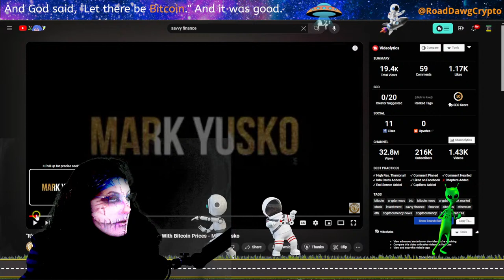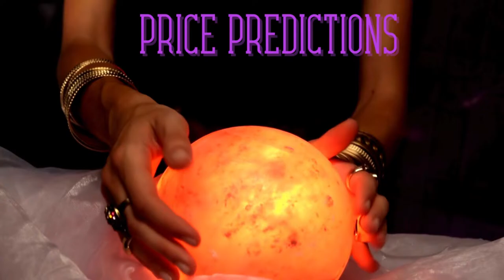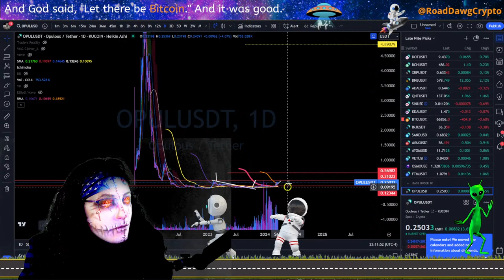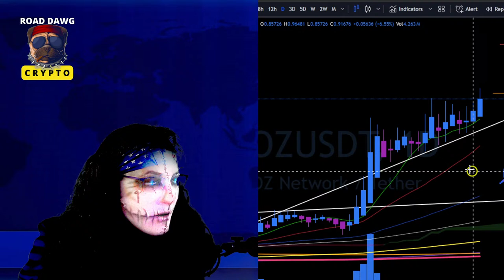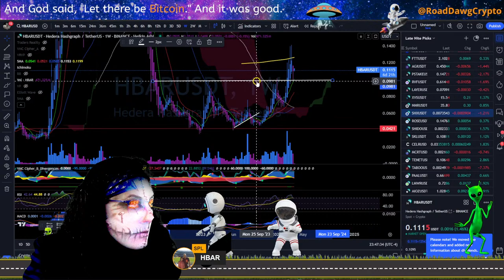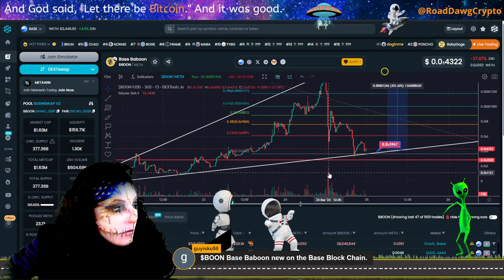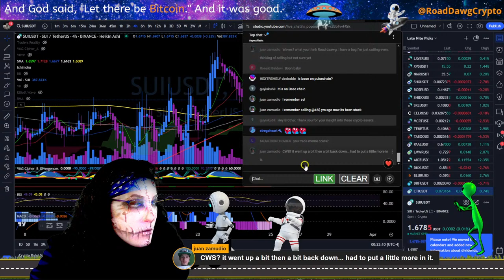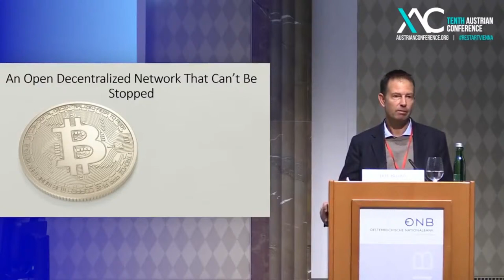Banking On Bullish Trends: Watch Live Crypto Analysis And Cash In On Profits!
Be a Winner this bull run!  To run this market and not let it run you, YOU need an experienced Road Dawg!
Join me LIVE or watch later as we navigate the Crypto roadmap to financial freedom. Enjoy as WE chart the hottest crypto projects for swing trades and reaping life-changing profits from solid investment strategies for digital assets.  I can't do this without ya!

🟢 CoinEx      WE LOVES IT ❤️ Great for Small Cap Altcoin Degens!  They have Spot Margin Trading!!!  KYC not required with VPN.

🟢Crypto.com Exchange.  On/Offramp. Visa Crypto Debit Card.
to sign up for Crypto.com and we both get $25 USD :)

🟢The BEST VPN is IPVanish.  Road Dawgs get the discount.

💎Need a GOOD and EASY-TO-USE hardware wallet that to securely store your crypto?

🟢Save $$$ on the SecuX Crypto Wallet products.

🔨🧰🔧TRADING TOOLS YOU NEED🔨🧰🔧

GOT TRADINGVIEW?

Visit our 100% FREE Telegram community for regular updates, free resources, cheat sheets, educational material, trade setups, and a link to the chat room where all the cool kids hang out!

00:00:00 Intro
8:00 Silent Dawg
11:45 Welcome 🙏
12:45 Mark Yusko
14:00 BTC 4hr
17:53 Nerd Charts
20:00 What's Hot
22:00 ICP
26:41 DWB
33:57 TOSHI
41:00 OPUL
48;00 NXRA
53:00 Today In Crypto
56:25 GALA galagames half view
1:01:00 AIOZ
1:06:30 OMNOM
1:12:45 ONDO
1:16:00 NEAR
1:20:00 HBAR
1:26:30 DBZ
1:33:00 BOON
1:41:00 BURGER
1:43:00 WAVES
1:47:27 CTI
1:53:00 SEI
1:55:00 SUI
1:57:00 CROWNS
2:01:00 TWTR
2:08:00 Market  Recap
2:09:34 Elite Plan